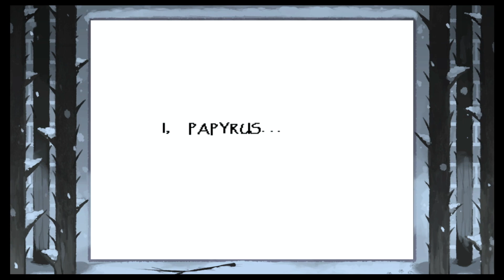Bone Date - Ralsei Plays Undertale - Part 6 [K.A.T.V.]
Ralsei: I didnt think I needed to date a skeleton but here I am